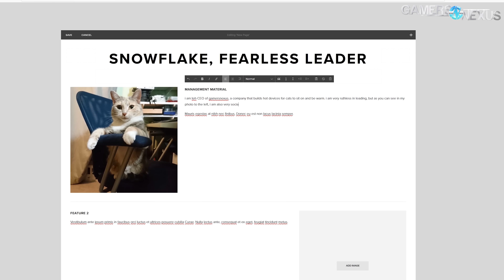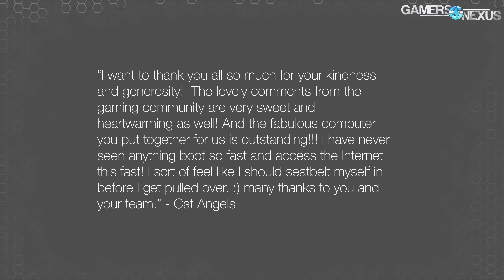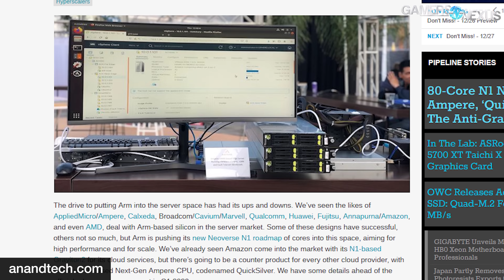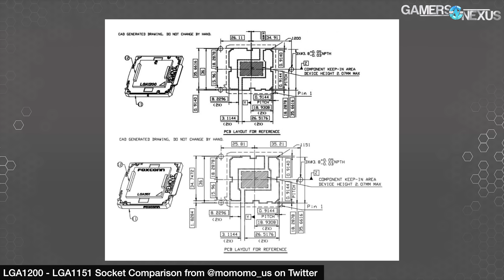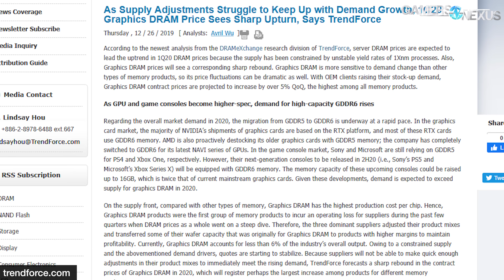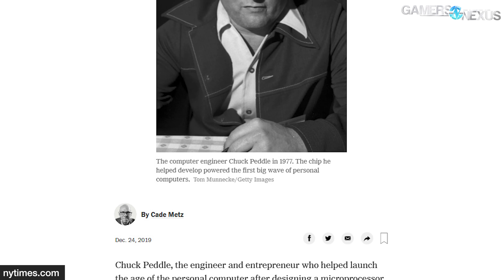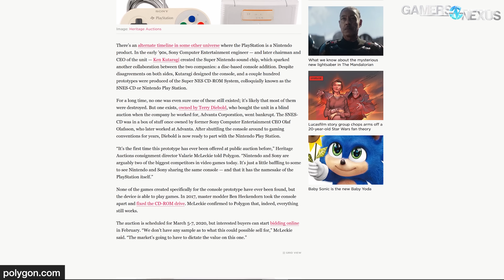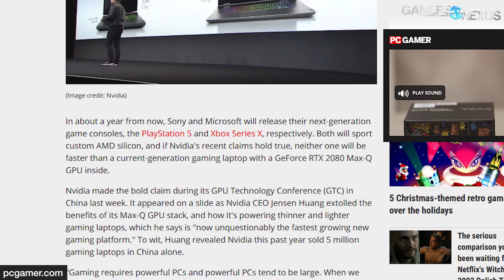HW News - Higher GPU Prices in 2020, 80-Core CPU Newcomer, LGA1200 Socket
Hardware news is busy again, with Ampere's new 80-core server CPU, socket LGA1200 Intel/Z490 discussion, GDDR6 prices impacting GPU prices, and more.

Support Cat Angels or visit them to adopt a cat

Topics for the show include:

- Cat Angels Charity PC Build Follow-Up
- Ampere Prepping 80-Core 'QuickSilver' Server CPU
- LGA1200 Socket Might Retain LGA115X Cooler Compatibility
- Demand for GDDR6 Could Inflate GPU Prices in 2020
- Russia's Alternative Internet
- Chuck Peddle, Creator of 6502 Microprocessor, Passes Away
- Nintendo 'PlayStation' Prototype Auction
- NVIDIA Says It's Better Than Consoles, Takes Its Toys Home

Host: Steve Burke
Editorial: Eric Hamilton
Video: Keegan Gallick